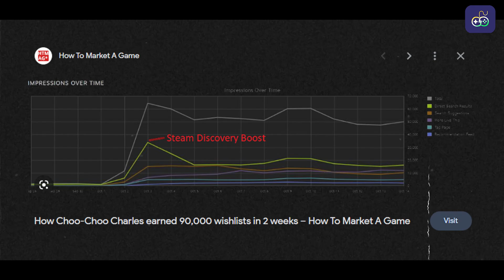8 *SECRET* Facts You Don't Know About Choo Choo Charles 😱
In this video, Rishav talks about some secret facts about Choo Choo Charles you probably don't know.

Written & Presented by Rishav.